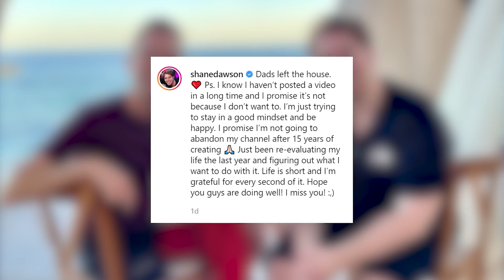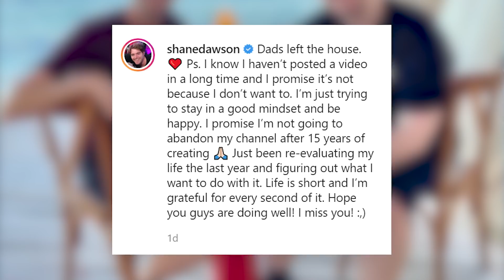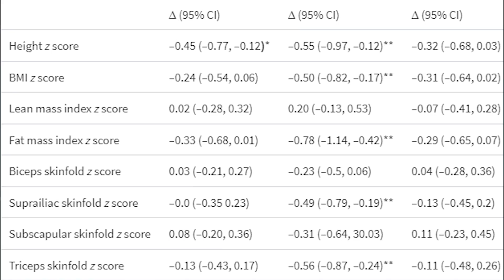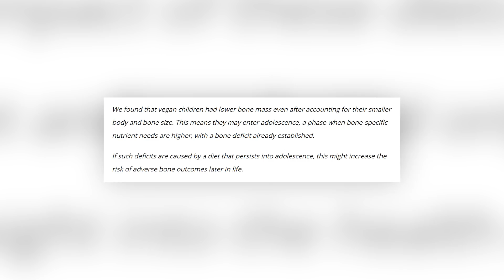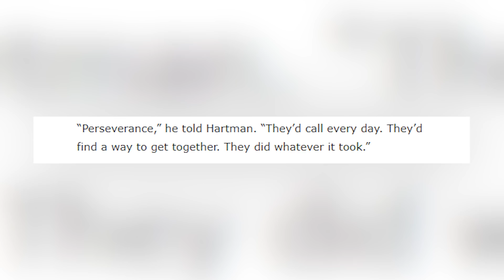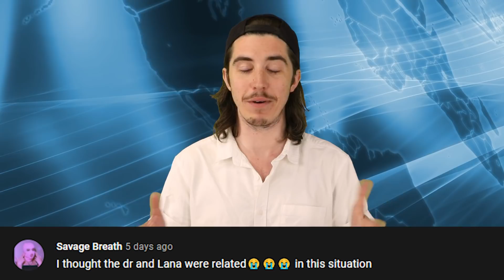Kim Kardashian Photoshop Fail, Shane Dawson Breaks Silence, Bad News For Vegans & More News!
Kim Kardashian Photoshop Fail, Shane Dawson Breaks Silence and Bad News For Vegans.
All of that and a lot lot more but first if you could please do us a big favor and tap that like button we would really appreciate it. And with that out of the way lets begin the Inform Overload Weekly Round-Up.

00:00 - Intro
00:11 - Shane Dawson Breaks Silence
01:22 - Bad News For Vegans
04:17 - 95-Year-old Widowers Get Married
05:24 - Kim Kardashian Photoshop Fail
07:06 - Reading Comments
08:26 - Bloopers

PRODUCER & FILMED BY:
Chris Stiuso